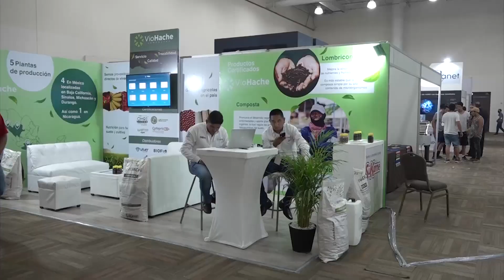A un día de iniciar Info Agro Exhibition Mazatlán; esperan mas de 200 empresas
Desde Almería, España y ahora en Mazatlán, Sinaloa, Info Agro Exhibition México prepara su tercera edición para llevar la feria del agricultor a los ejecutivos agrícolas no solo de la región, sino de todo el Estado.

Oscar Martínez, Director de Info Agro Exhibition México, explicó que eligieron Mazatlán gracias a la gran infraestructura hotelera que tiene, ya que no solo es un destino de sol y playa sino también de negocios, además de que se le consudera un buen epicentro de negocios agrícolas en el país.

Por otro lado, de acuerdo a Rodrigo González, Director de Info Agro Exhibition España, no solo se trata de una exposición de casas comerciales, sino que se trata de un gran evento en el que habrá conferencias y torneos de golf y pesca deportiva para atraer al visitante con enfoque ejecutivo de negocios.

Así mismo, se esperan presentaciones comerciales de empresas internacionales y conferencias impartidas por importantes personalidades, como Ernesto Coppel y Tatiana Clouthier.

Se espera contar con más de 200 empresas, así como la asistencia de la Consejera de Agricultura de la Embajada de España en Mexico.

La entrada será completamente gratuita previo a registro y estará en Mazatlán los días 24,25 y 26 de mayo, en un horario de 10 de la mañana a 6 de la tarde, en el Centro de Convenciones.